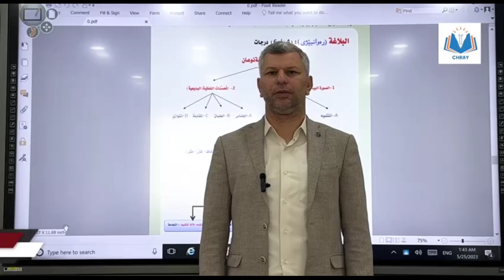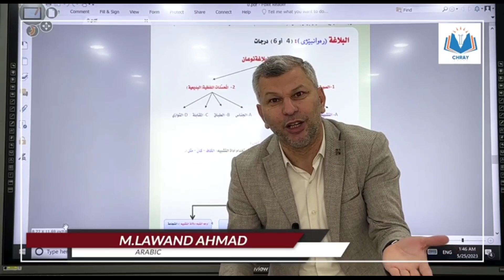ڤیدیۆی هاندانی پۆلی12 کەمتان ماوە م.لاوەند